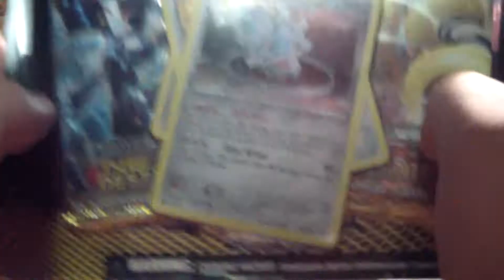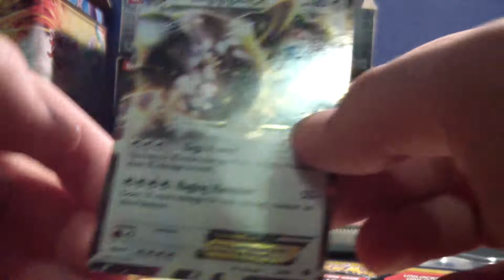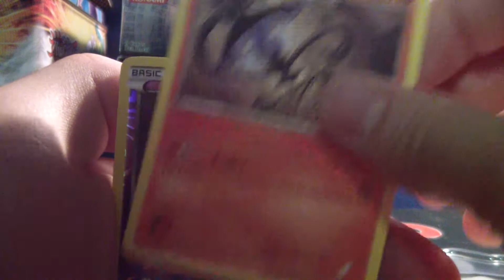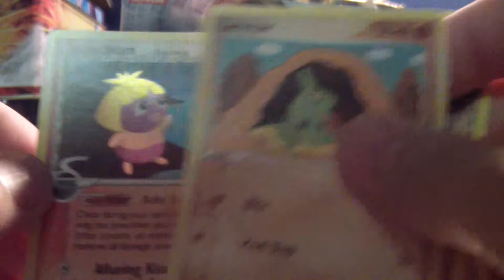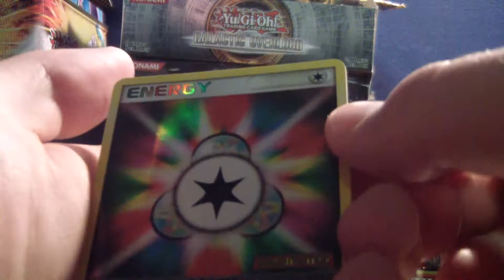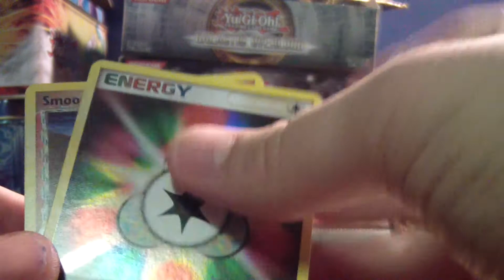Random Packs of Pokemon Cards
A few Random Packs of Cards. Never order from Gamingetc.com they take forever to ship back and they dont ever have what you want even doe the website they have it!